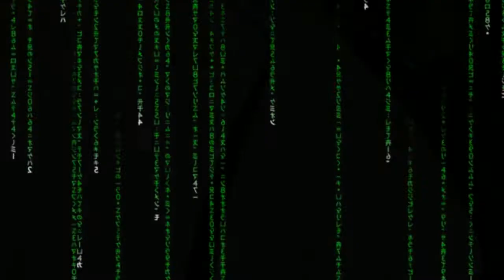Indiana Robot and The Temple Of The Zipline [2014]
Short rundown of the tasks to be done our trusted hero, the robot: "Follow the black line, grab the guardian owls along the way and proceed to the innermost part of the temple to retrieve the idol. Watch out, as the temple will collapse behind you, but know that there is another way out: The line of zip. Take your chance!"

Thanks to the team that built this awesome machine!